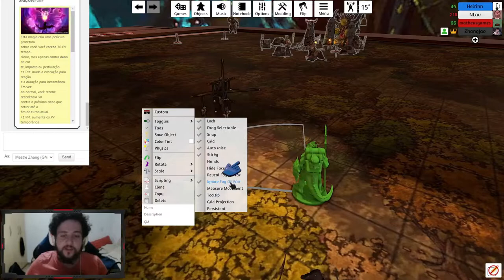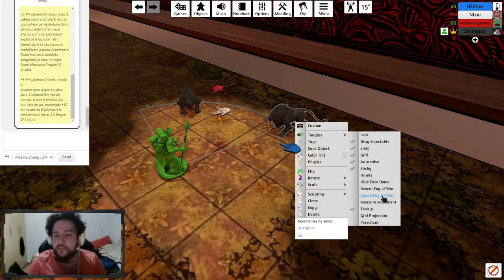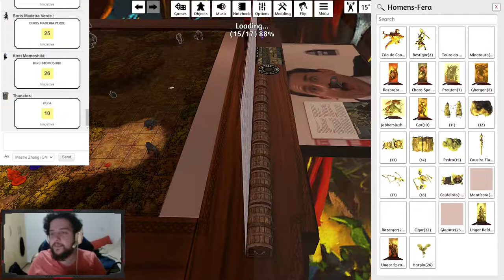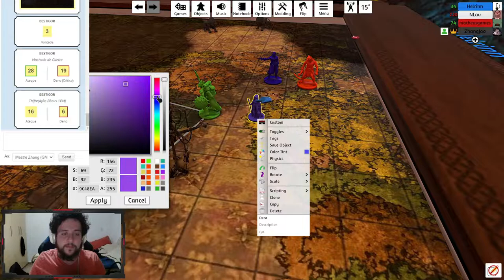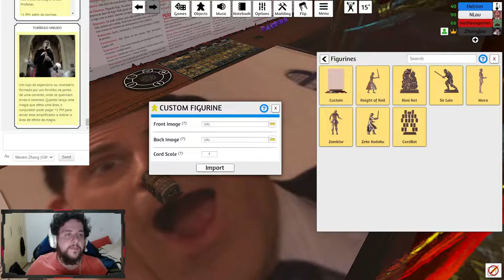AS FERAS ESPREITAM! - Tormenta20(No Olho do Furacão) #15